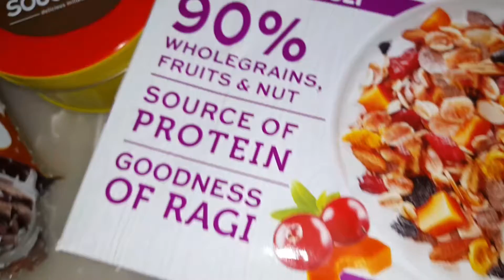Won 1st Giveaway of 2022 from Tatasoulfull